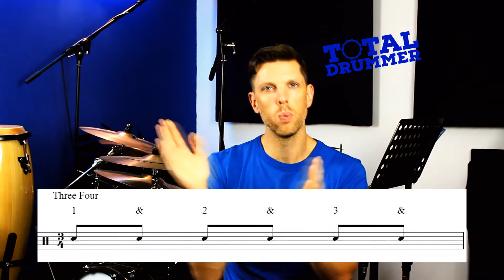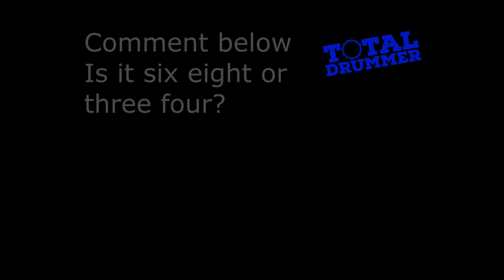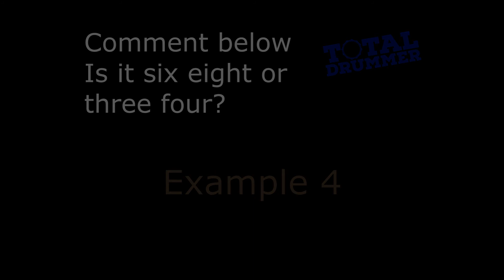Difference between six eight and three four time signatures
Here we learn the difference between six eight and three four time signatures. Because they share the same value many people get confused by them. Hopefully this video lesson will make it clear for all musicians that are puzzled by it.

And more.